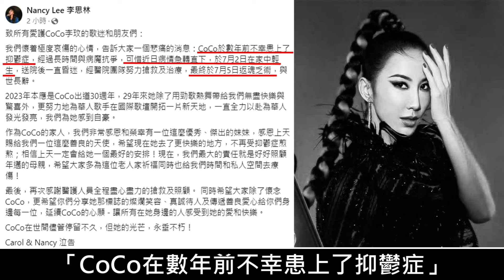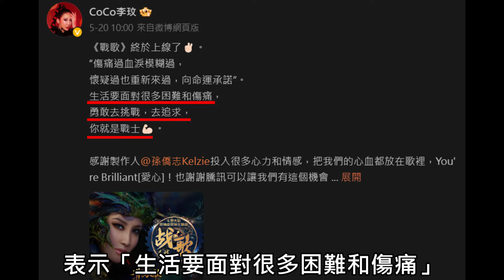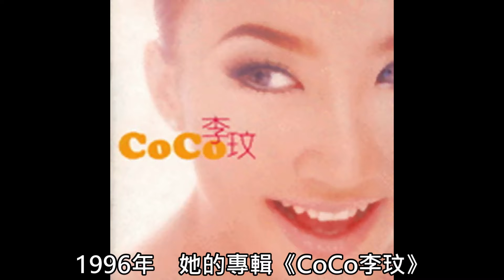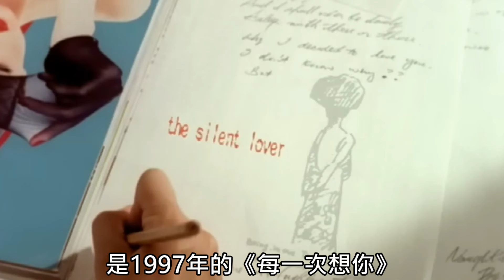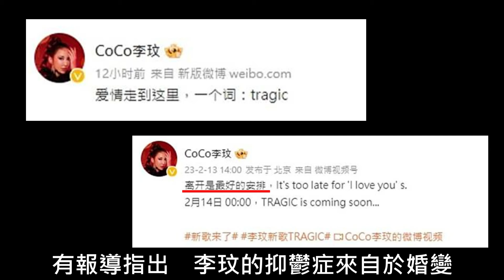一代天后回顧：李玟為何走上不歸路？她當年有多紅？回憶CoCo李玟的那些過往：賣破百萬張的Di Da Di與好心情、首登奧斯卡演唱月光愛人、擁有招牌電臀的一代性感舞后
李玟為何走上不歸路？她當年有多紅？回憶CoCo李玟的那些過往：賣破百萬張的Di Da Di與好心情、首登奧斯卡演唱月光愛人、擁有招牌電臀的一代性感舞后